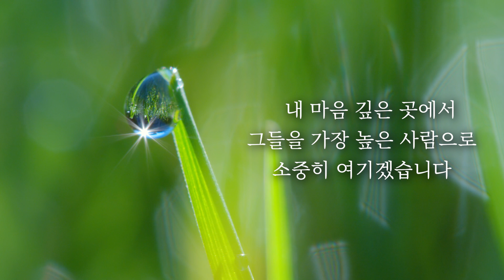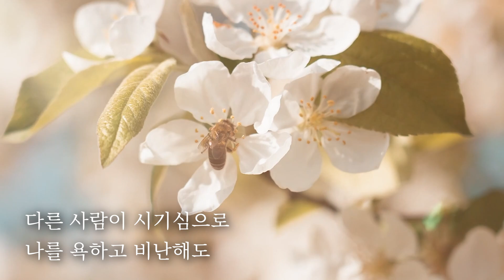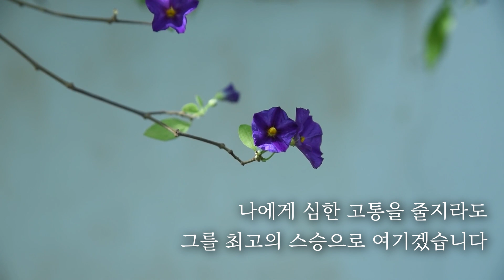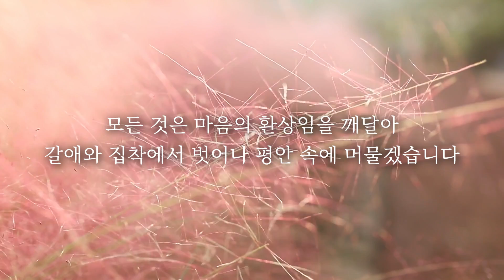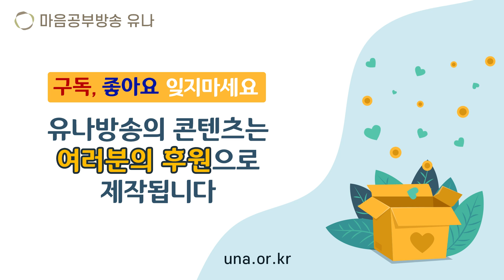[유나기도문] 달라이 라마의 기도문 l 마음공부를 위한 여덟 가지 게송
오늘의 유나기도문은 달라이 라마 성하께서 매일 암송하는 기도문으로 잘 알려진 “마음공부를 위한 여덟 가지 게송”입니다.

11세기 티벳의 성자인 랑리탕빠께서 작성한 기도문으로 타인의 고통은 모두 내가 안고 기쁨과 행복은 상대에게 되돌린다는 내용을 담고 있습니다.

수행의 방향과 목표를 깨닫게 하고 한없는 인내심과 무량한 자비심, 드높은 보리심을 키울 수 있는 기도문입니다. 나를 넘어서 모든 존재를 향한 기도를 통해  더 크고 위대한 우리 자신을 느껴보시기 바랍니다.

1.계좌후원 : 신한은행 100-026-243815(대한불교 조계종 선다암)
4.카카오채널 : 【유나방송】을 검색하세요.